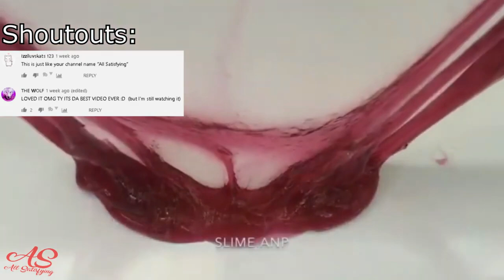1 Hour Oddly Satisfying Slime ASMR No Music Videos - Relaxing Slime Videos 2022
1 Hour Oddly Satisfying Slime ASMR No Music Videos - Relaxing Slime Videos 2022

Today we are posting a one hour oddly satisfying slime videos from all niches! Ranging from satisfying iceberg slime to fluffy slime to crunchy slime! We got it all!

Make sure to subscribe be updated with the best and most satisfying and relaxing videos such as satisfying slime, pottery,food compilations, calligraphy, paintmixing, cake decorating, kinetic sand, fidget spinners, general satisfying videos and much more!

Some content that is uploaded is licensed by WannerDigital Media BV

Thanks.